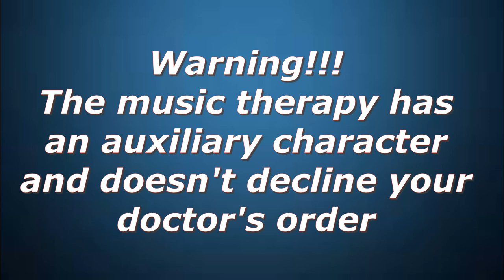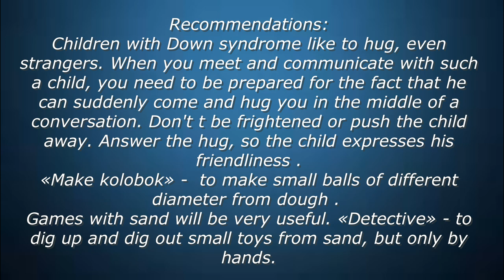Down syndrome -- Music Therapy -- Recommendations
Children with Down syndrome are often called «sunny children» for their friendliness and open-mindedness, but these children aren't  always smiling. They may be sad  as well as all people ,  upset, angry, offended, so experiences the whole number emotions like any other person.
The average life expectancy of people with this diagnosis is slightly lower than the usual life expectancy of a person - 50 years.
It is impossible to treat Down syndrome today. It is known,  to completely rid the child of the chromosome anomaly is impossible. However, constant medical supervision and pedagogical assistance have made remarkable progress in the development of children with this syndrome, as well as in their socialization and acquisition of work skills.
Music therapy is also one of the helpful method.